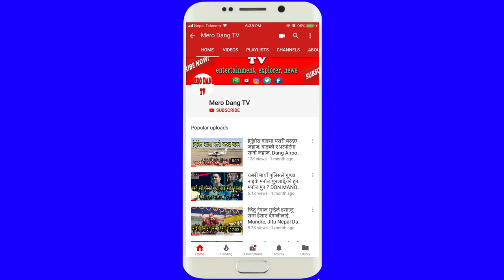घोराही र लमहीले तुलसीपुरमा ठुलो एयरपोर्ट बन्न दिएनन - मेयर घनश्याम पाण्डे , Dang Airport